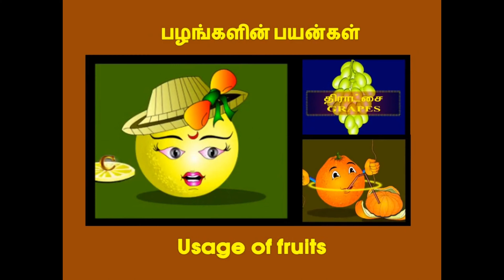Usage of Fruits - Animation - Good Night With Kutties - குட் நைட் வித் குட்டீஸ் | Kalkionline.com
பழங்களின் பயன்கள் என்ற இந்த வீடியோவில் மூன்று பழங்களின் பயன்கள் அனிமேஷனில் சொல்லப்பட்டிருக்கின்றன.

வெள்ளிக் கிழமையும் சனிக்கிழமையும் Good Night With Kutties என்ற  நிகழ்ச்சியில் குழந்தைகளுக்கான பாடல்கள், உரையாடல்கள், கதைகள், அனிமேஷன்கள் போன்றவை இரவு 7 மணிக்கு ஒளிபரப்பாகும்.